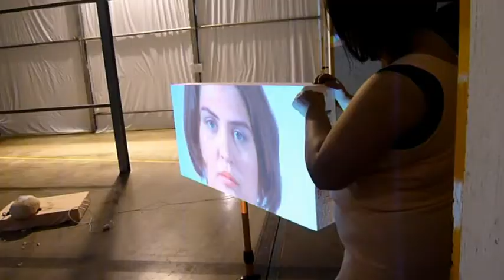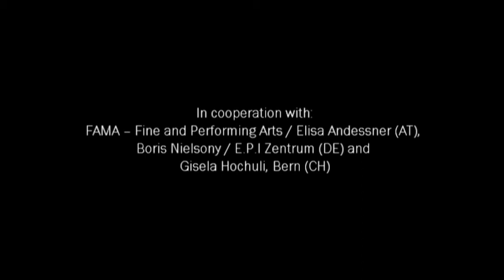Live Art Festival THE ART OF ENCOUNTER - The Philippines meets Austria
Live art and performance artists from Austria and from the Philippines, at Tabakfabrik Linz, Austria on 28 September 2013

Artists from The Philippines:
Patrick Chong, Thomas Daquioag, Boyet de Mesa's, Rommel Espenosa, Yuan Mor'o Ocampo, Kaye O'yek, Mannet Villariba

Artists from Austria:
Aldo Giannotti, Veronika Merklein, Katrin Wölger